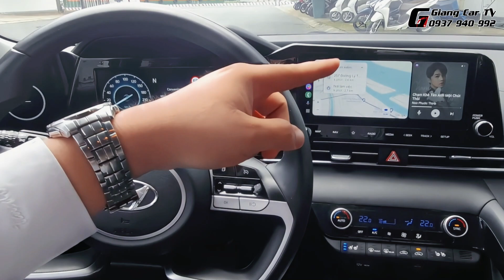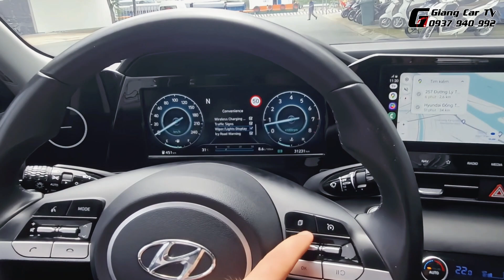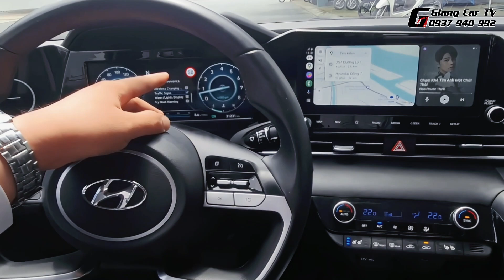Hệ thống cảnh báo tốc độ trên Hyundai Elantra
- Tiếp tục chuỗi series hướng dẫn sử dụng xe Elantra, trong video nay Giang sẽ hướng dẫn Anh/Chị cài đặt và sử dụng tính năng cảnh báo tốc độ, Hi vọng video này sẽ giúp Anh/Chị sử dụng xe hiệu quả hơn.
✅ Giá xe Elantra 2024
+ Elantra 1.6 AT  Tiêu chuẩn: 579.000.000 VND
+ Elantra 1.6 AT  Đặc Biệt: 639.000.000 VND
+ Elantra 2.0 AT  Đặc Biệt: 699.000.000 VND
+  Elantra 1.6 Turbo Nline : 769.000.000 VND
BẤM CHUÔNG để không bỏ lỡ bất kì video nào nhé ✌

© Bản quyền thuộc về GIANGCARTV